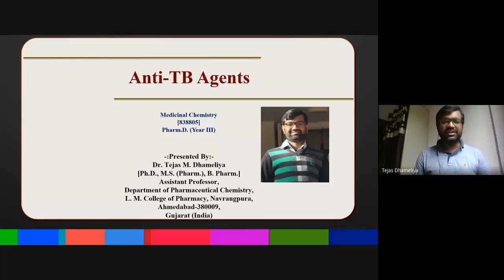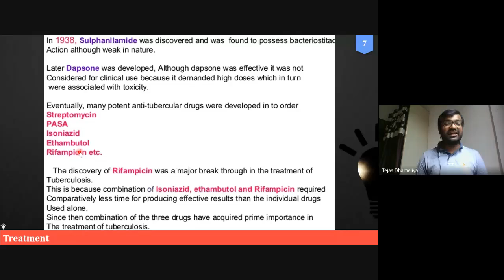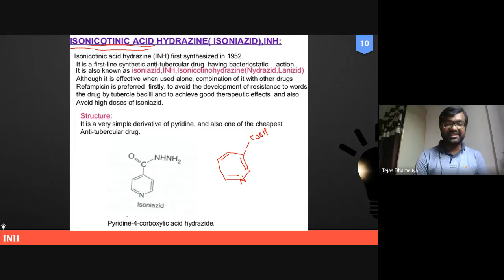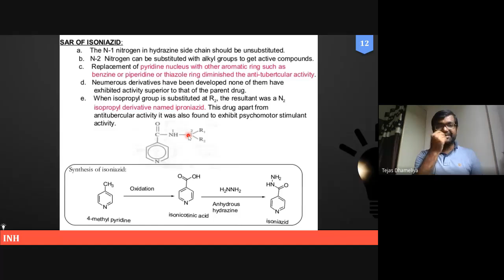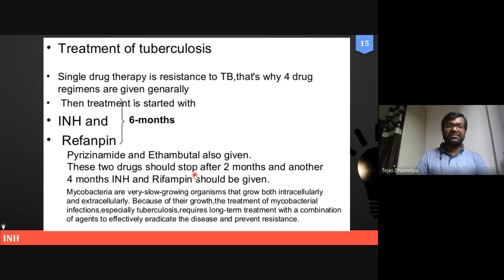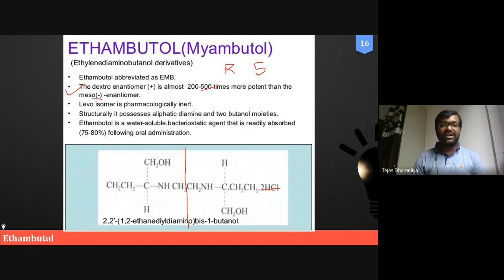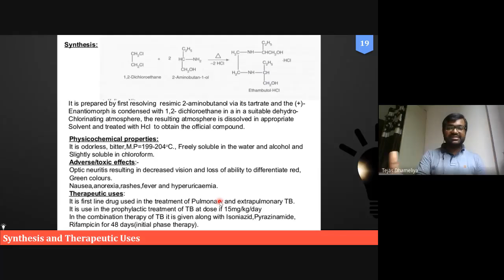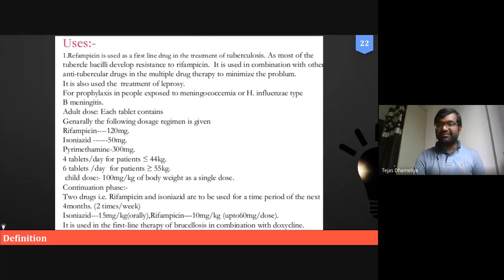Anti TB Agents Part B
Anti TB Agents